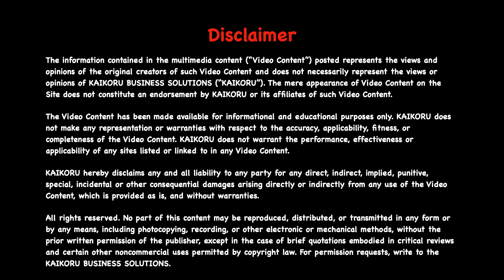NCERT | 6th | Maths | CH-06-LE-11 | Ex 6.1 - Sum - 10 | Integers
Chapter : Integers, Lesson Name : Execise 6.1 - Sum - 10
10. Draw a number line and answer the following:
(a) Which number will we reach if we move 4 numbers to the right of – 2.
(b) Which number will we reach if we move 5 numbers to the left of 1.
(c) If we are at – 8 on the number line, in which direction should we move to reach – 13?
(d) If we are at – 6 on the number line, in which direction should we move to reach – 1?